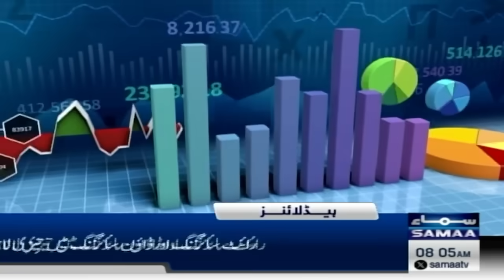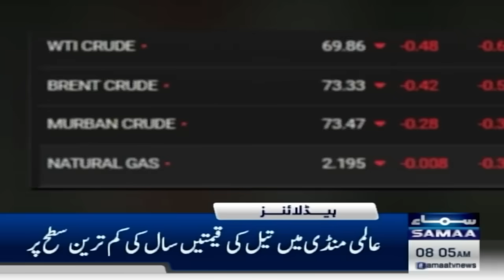Samaa News Headlines 8 AM | Pak Army in Action | 4 Sep 2024 | SAMAA TV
Army chief pledges support for govt actions against terrorists, criminal mafias
“No individual above the law,” Army top brass stresses strict accountability